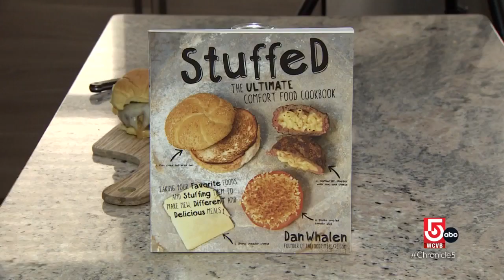Reimagining classic after school snacks